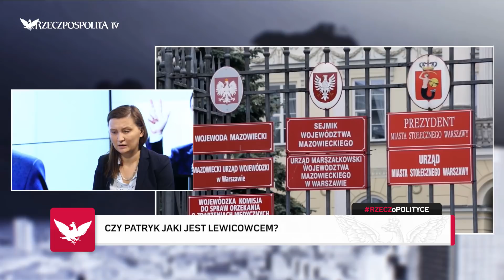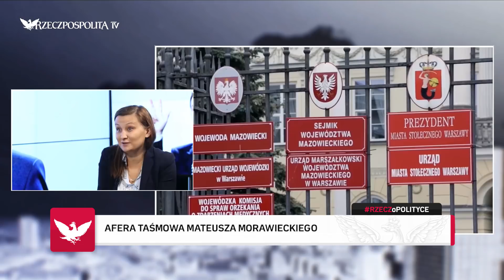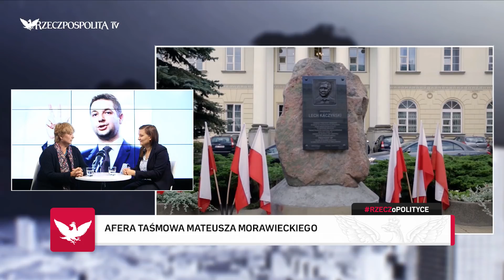RZECZOPOLITYCE: Paulina Piechna-Więckiewicz - Morawiecki nie był, nie jest i nie będzie dla ludu